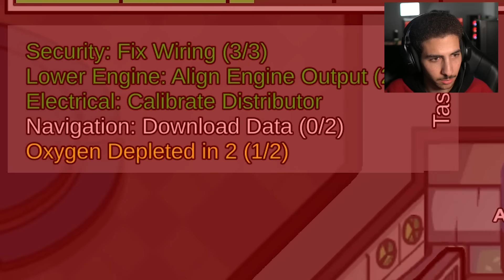اخذت شكل الشباب و خدعتهم 🤣 Among Us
لعبة امونق اس مع الشباب | Among us with guys